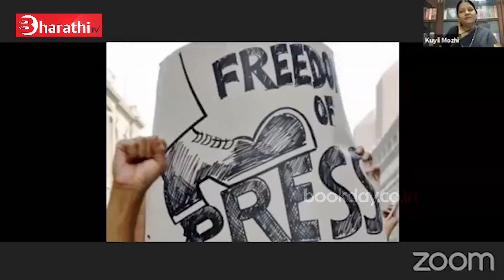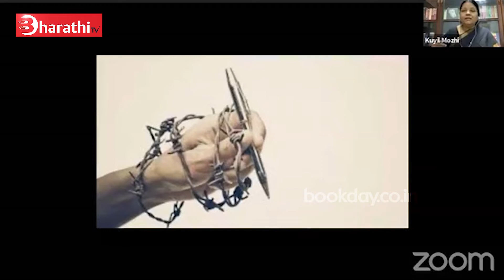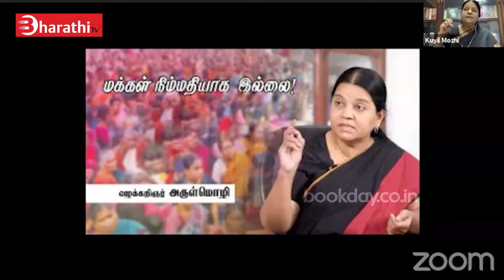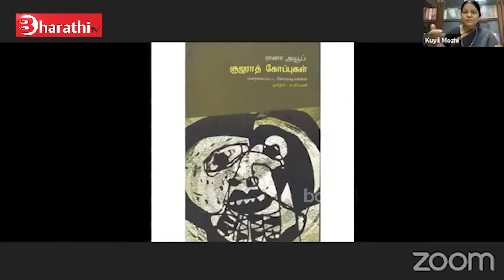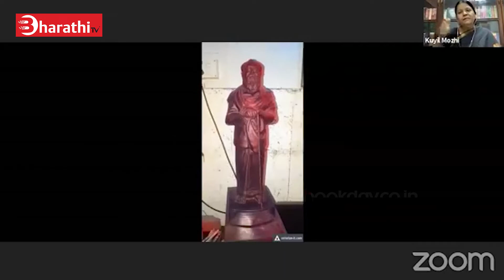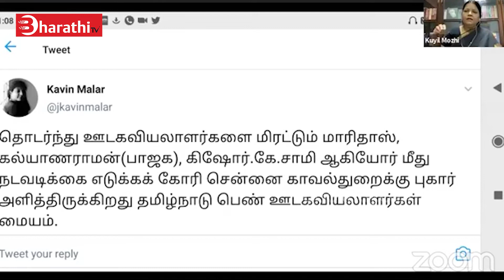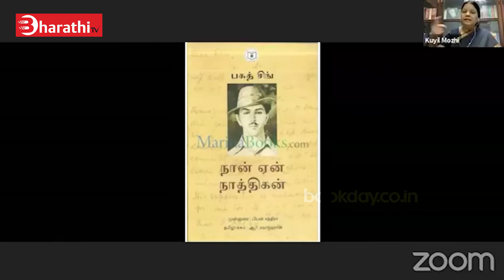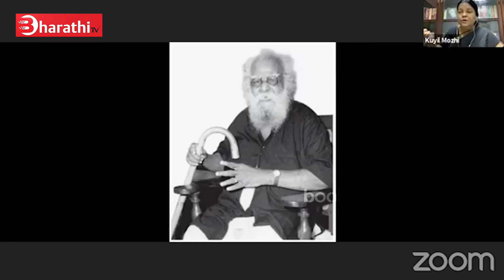ஊடக சுதந்திரம் | வழக்கறிஞர்.அ.அருள் மொழி | Adv.A.Arulmozhi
விடுதலை இந்தியாவில் நிலைக்க வேண்டியவை | இணைய வழி மாநாடு | கோவை மக்கள் ஒற்றுமை மேடை